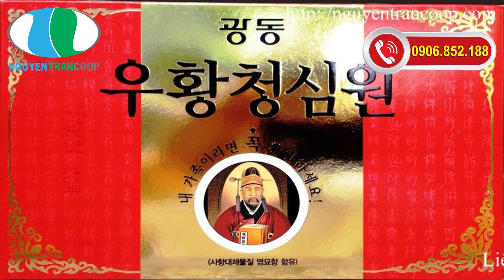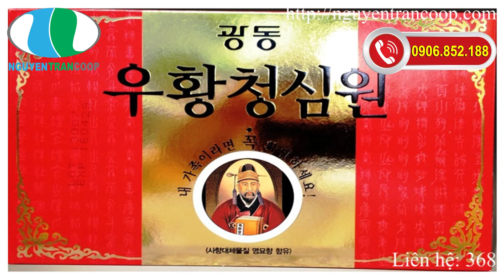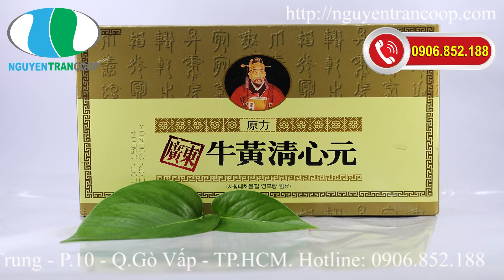AN CUNG NGƯU HOÀNG LÀ GÌ ?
Tại Hàn Quốc, Kwang Dong Original Woo Whang Chong Shim Won- an cung ngưu hoàng hoàn của hãng Kwang Dong Pharmaceuticals là một loại thuốc điều trị. Được kiểm duyệt chất lượng và cấp phép lưu hành bởi Bộ Y tế Hàn Quốc

Công dụng:

- Chữa đột quỵ não, tai biến mạch máu não với các triệu chứng (liệt toàn thân, liệt nửa người, khuyết tật về ngôn ngữ, tình trạng hôn mê, liệt cơ mặt, xuất huyết não)

– Chữa bệnh cao huyết áp.

– Chữa trị tim đập nhanh.

– Chữa trị chứng rối loạn chức năng thần kinh tự động- Dysautonomia.

– Điều trị các chứng co giật cấp và mãn tĩnh, bất tỉnh.

Ngoài ra, do có tác dụng hoạt huyết nên An Cung Ngưu Hoàng Hoàn Hàn Quốc còn được dùng điều trị rối loạn tiền đình, đau đầu, thiếu máu não, tắc động mạch vành. Thuốc này cũng được dùng cho phụ nữ ở giai đoạn tiền mãn kinh.
♥ Bạn nên chọn các sản phẩm thảo dược Nguyễn Trần Coop
👉 Cam kết sản phẩm chất lượng tốt, vì sức khỏe khách hàng
👉 Giao hàng tận nơi miễn phí tại TP.HCM

Địa chỉ: 368 Quang Trung, phường 10, quận Gò Vấp, TP.HCM